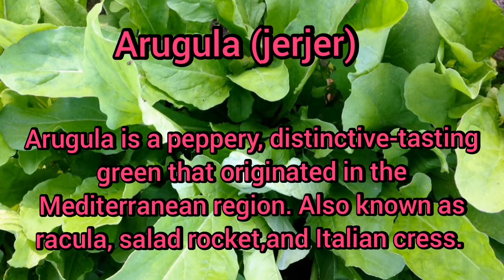AMAZING HEALTH BENEFITS OF ARUGULA (jerjer)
Hello everyone salamat sa patuloy na supporta,even though wla tayong specific na topic sa ating channel. Our channel contains cooking moto vlogging daily life updates tips and tutorial adventure health benefits of fruit and vegetables and many more. Thank you so much for supporting. The amazing health benefits of arugula (jerjer)

Arugula in English
Jerjer in Arabic